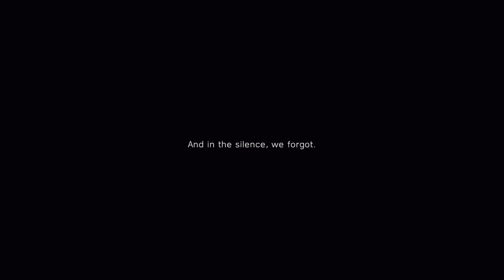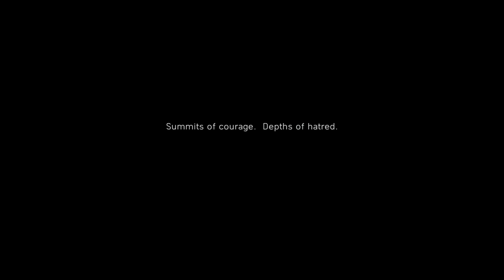Back to Battlefield my true calling